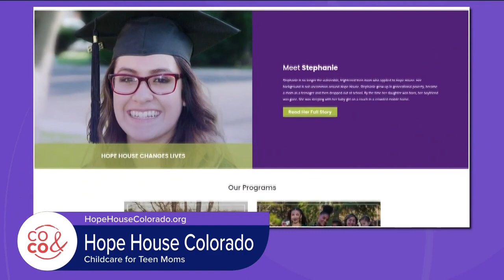Hope House - February 20, 2023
Visit HopeHouseColorado.org to learn more about the organization and check out the Pancake Breakfast on April 1st to help out moms like Maritza.